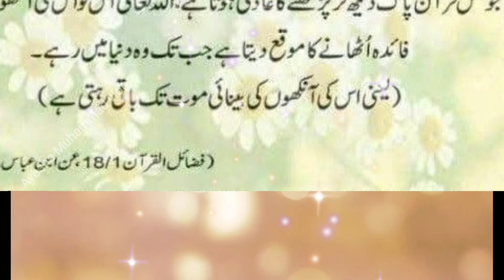shortقرآن پاک دیکھ کر پڑنے سے ہماری آنکھوں کا کیا فائدہ ہوتا ہے